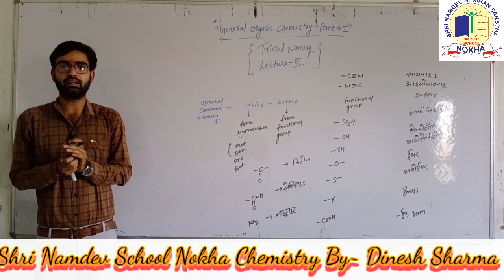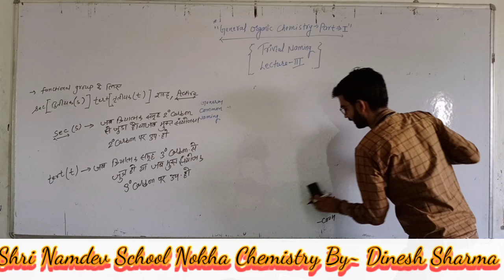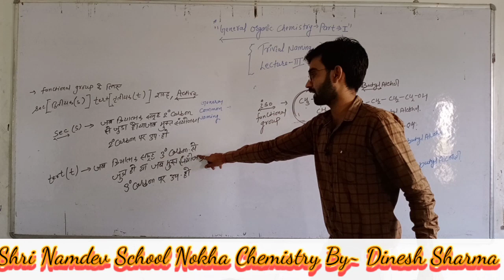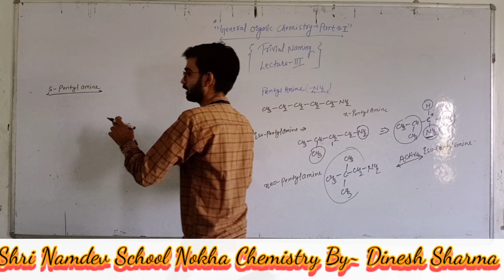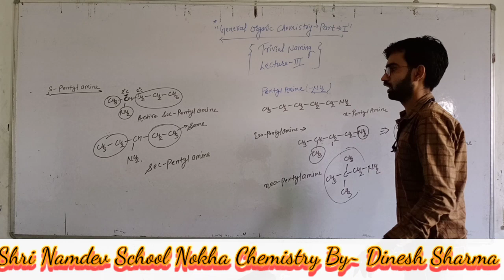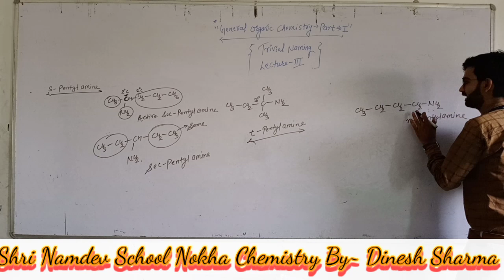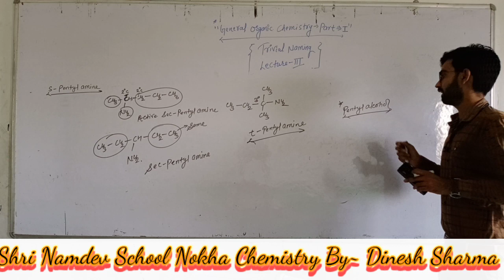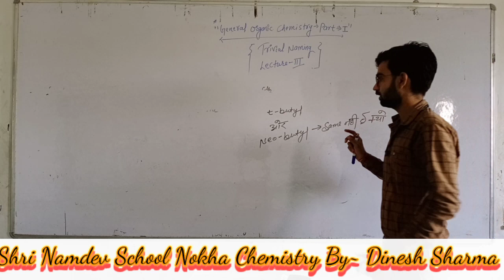Topic-General Organic Chemistry part ~1 Lecture-08{Trivial Naming System ~3}